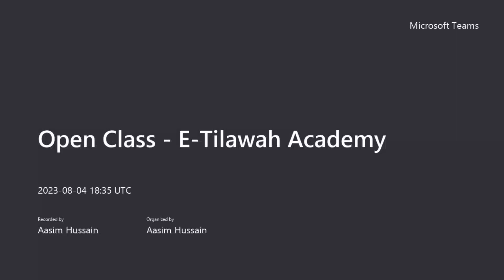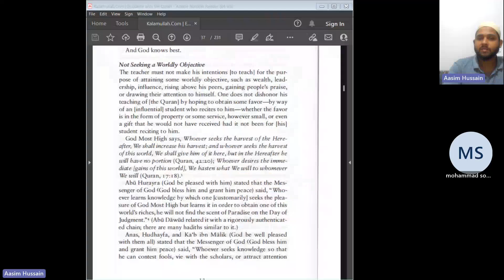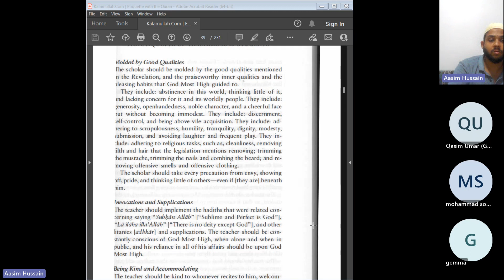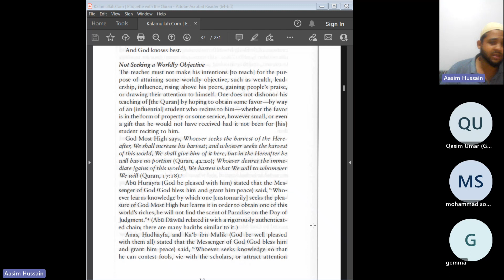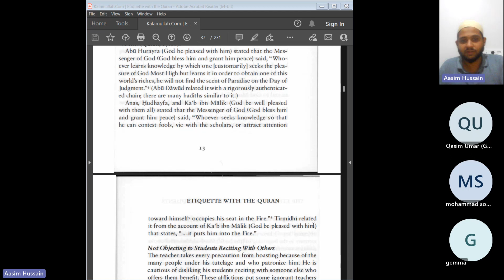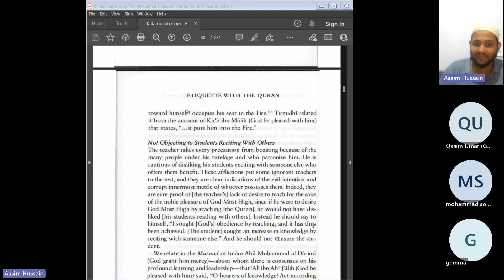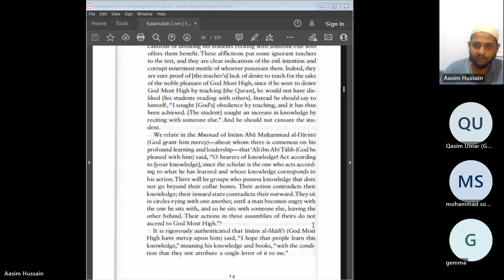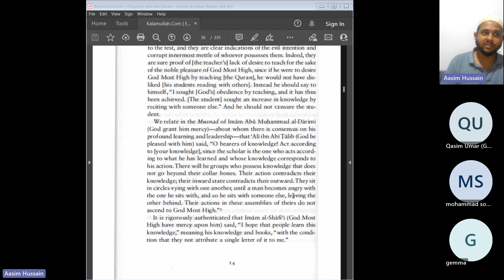Session 5 - Etiquette with the Qur'an - Imam al-Nawawi (al-Tibyan fi Adab Hamalat al-Qur'an)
Classes take place on Fridays 7:30 pm UK time and are free.

If you wish to attend these and/or our classes live, please join our WhatsApp notification group using the following link:

To learn more about the different courses we offer and to access our extensive resources absolutely free, visit: